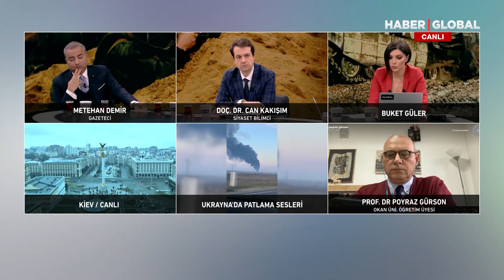SON DAKİKA I Ukrayna, Rusya'ya ait 5 Uçak ve Bir Helikopter Düşürdü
Ukrayna ordusu, Luhansk bölgesinde 5 Rus uçağının ve bir Rus helikopterinin düşürüldüğünü açıkladı. Ancak Rusya, Ukrayna'nın uçaklarını düşürdüğünü reddetti.